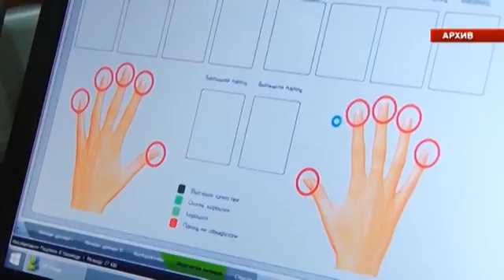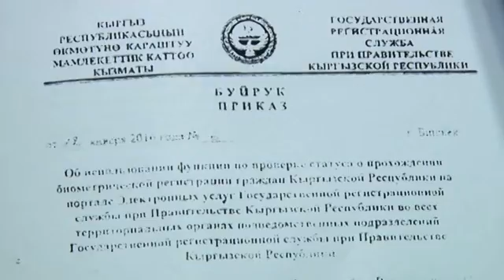Укук коргоочулар мамлекеттик каттоо кызматын сотко берди!